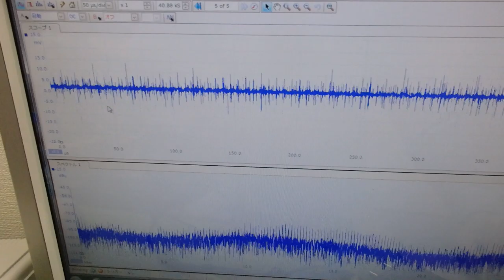非線形振動現象をコントロールする超音波技術 ultrasonic-labo